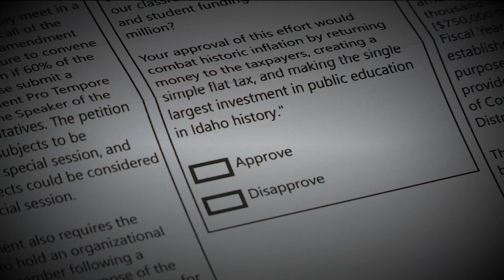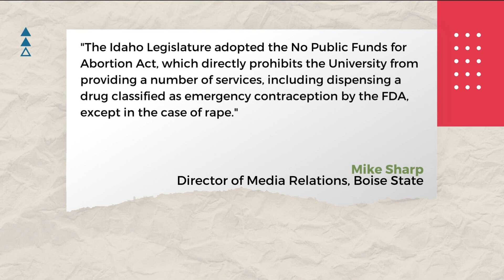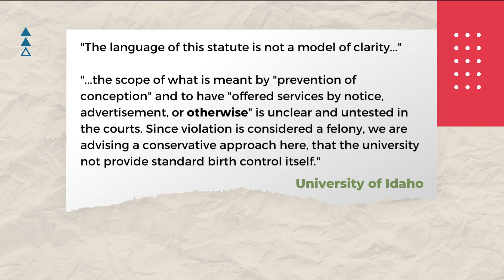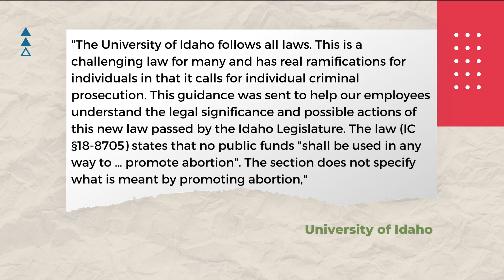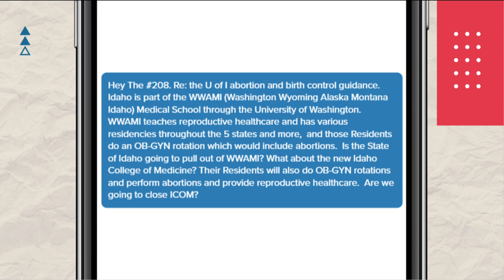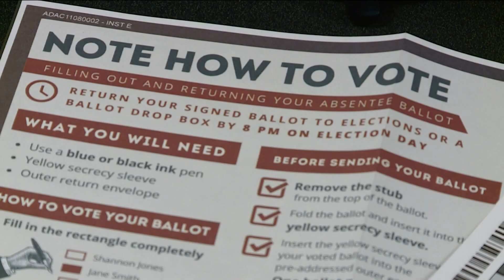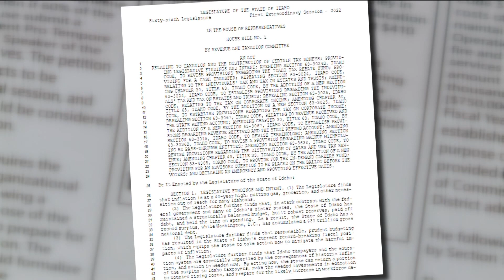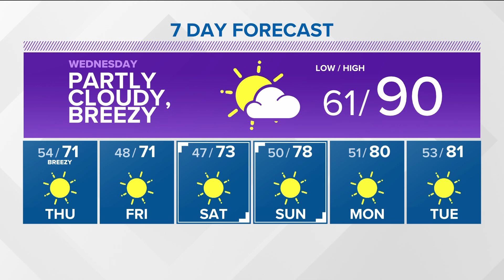The 208 for Sept. 27: Boise Police Chief's resignation, University of Idaho abortion warning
Boise City councilman addresses BPD chief resignation and further action; University of Idaho told staff they could be fired and charged for promoting abortion